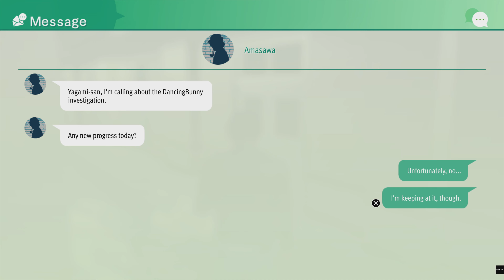Lost judgement Playthrough #10 (Finished the 2nd act & 2nd chapter of the dancing club & main story)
Completed half of the dancing club side story. In order to go to the 3rd act, we'll have to increase the appeal to level 3. For now, onward to the 3rd chapter & 3rd school story.